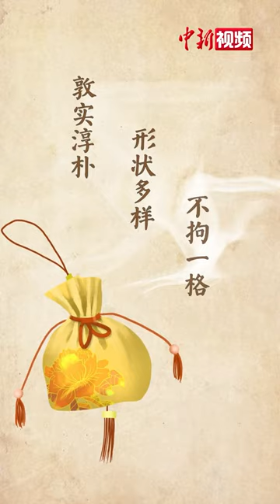古人的“驱蚊神器”，就是它！